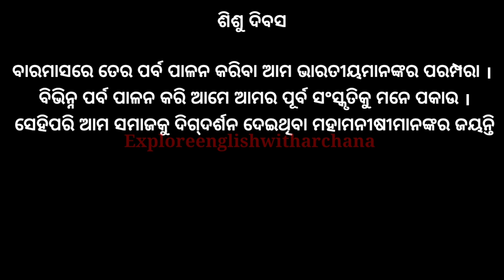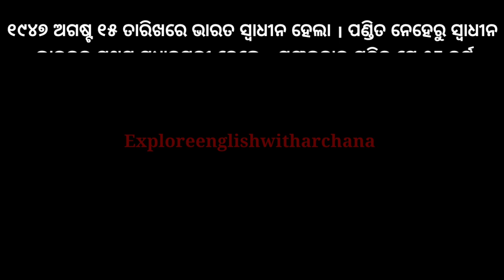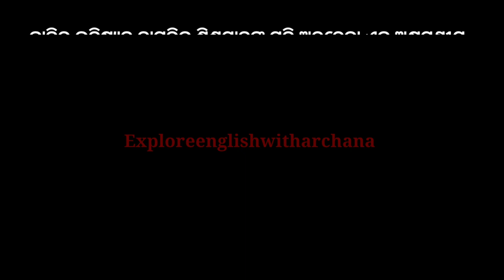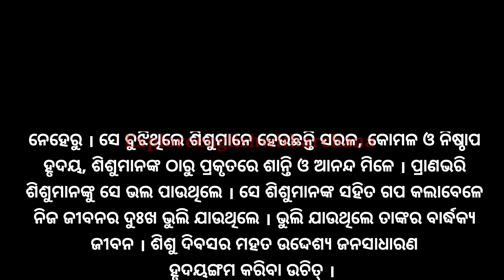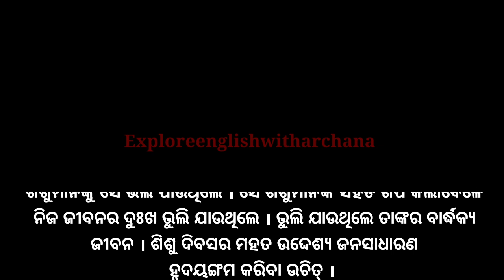ଶିଶୁ ଦିବସ ଭାଷଣ | Children's day speech in odia 2022| sishu dibas bhasana in odia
shisu dibasa
Shisu dibas